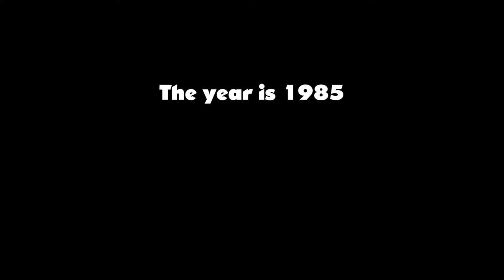Were Car - Prototype Trailer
Were Car is a rogue-lite car action game made for Cherry Jam in July 2017.

It features randomized levels, mystery status effects, neon soaked visuals, synthwave music, and a boss fight to top it all off.